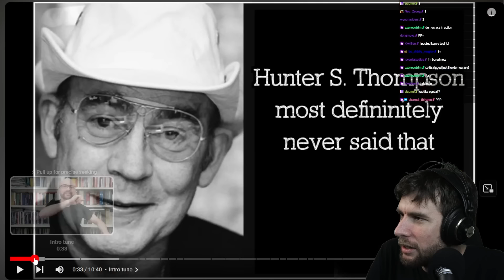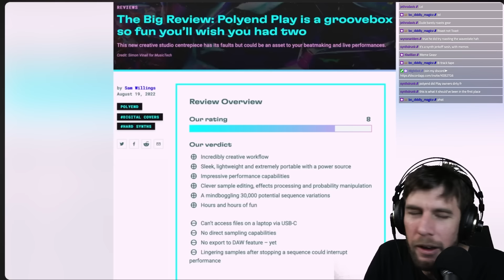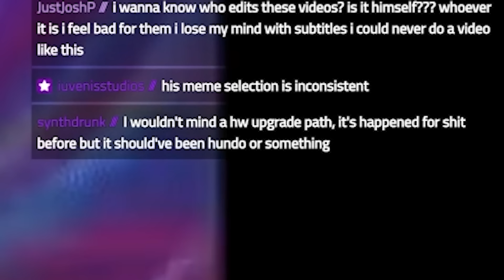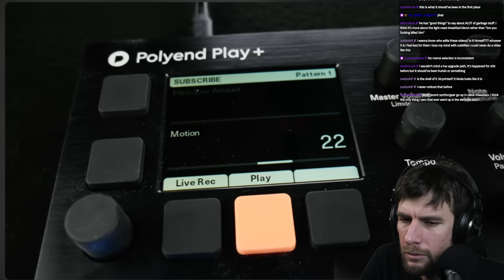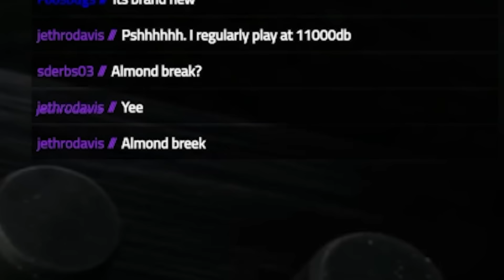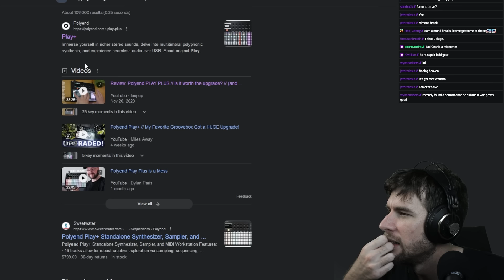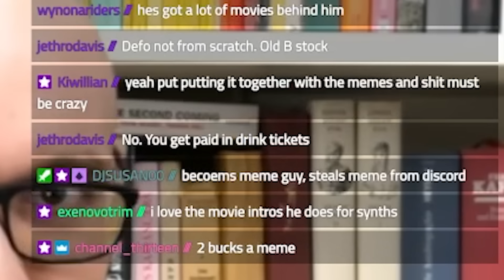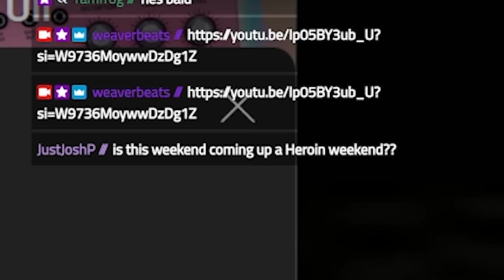Revisiting the Polyend Play Plus (And It’s Drama)